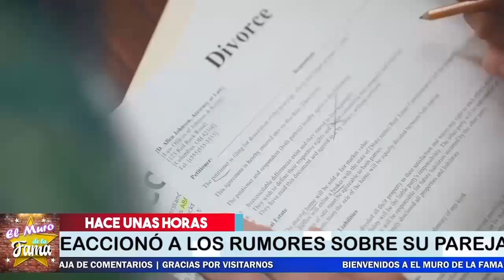🚨😲𝗦𝗮𝗹𝗲 𝗖𝗼𝗻 𝗛𝗼𝗺𝗯𝗿𝗲 𝗖𝗮𝘀𝗮𝗱𝗼? Shari Cid 𝗥𝗼𝗺𝗽𝗲 𝗘𝗹 𝗦𝗶𝗹𝗲𝗻𝗰𝗶𝗼 Sobre Los Rumores De Su Novio 📣 😬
¡ BIENVENIDOS ‼️